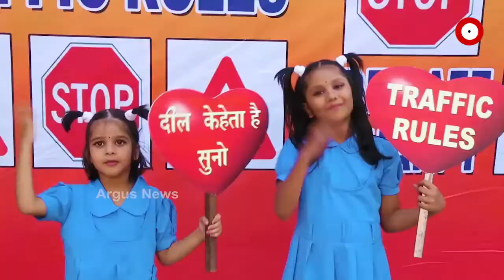ଟ୍ରାଫିକ ନିୟମ ମାନିବାକୁ ଛାତ୍ରଛାତ୍ରୀଙ୍କ ନିବେଦନ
ଜାନୁଆରୀ 18ରୁ ଫେବୃଆରୀ 17 ତାରିଖ ଯାଏ ସାରା ଦେଶରେ ପାଳିତ ହେଉଛି 32ତମ ସଡ଼କ ସୁରକ୍ଷା ମାସ l ଏହି କ୍ରମରେ ବେଶ ନିଆରା ଢଙ୍ଗରେ ଏକ ଭିଡିଓ ପ୍ରସ୍ତୁତ କରାଯାଇଛି । ଯାହାକୁ ନେଇ ବର୍ତ୍ତମାନ ସବୁଠି ଚର୍ଚ୍ଚା ଓ ଆଲୋଚନା । ତେବେ କଣ ଏ ଭିଡିଓ, କିଏ ପ୍ରସ୍ତୁତ କରିଛନ୍ତି ...
ଅଧିକ ଖବର ପାଇଁ ଡ଼ାଉନଲୋଡ କରନ୍ତୁ “Argus News” ଆପ୍